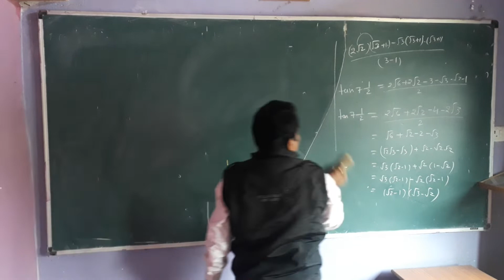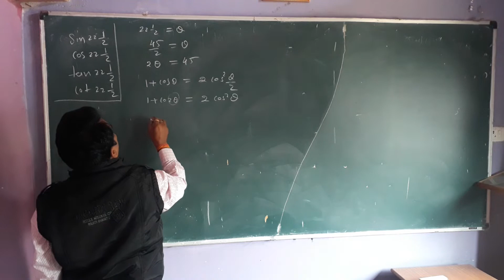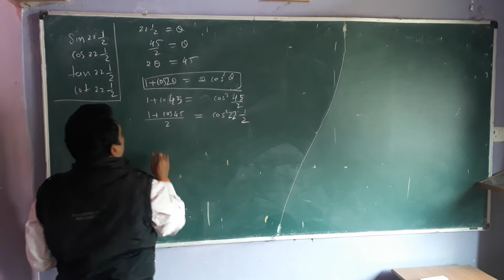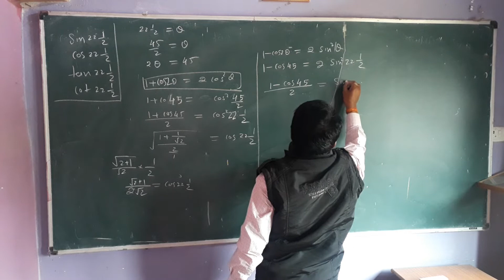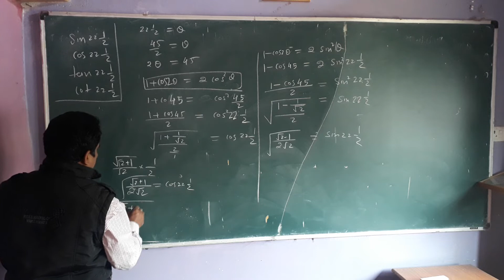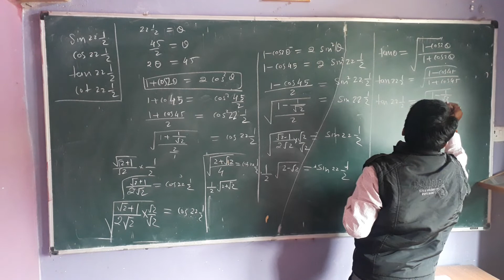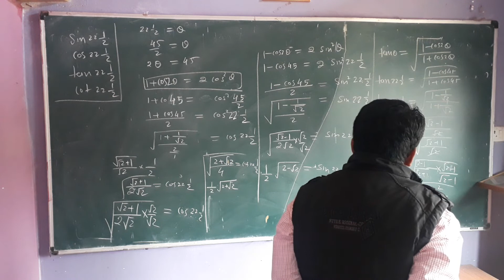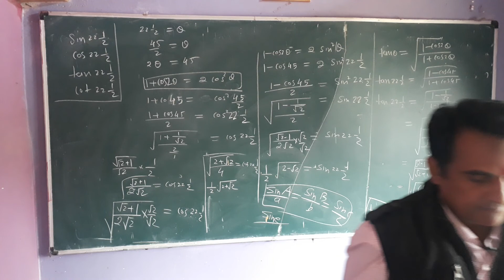SPECIAL FORMULAE FOR TRIGONOMETRY // LECTURE BY -- RAJKUMAR TIWARI //❤️